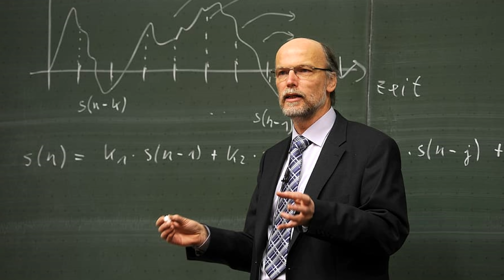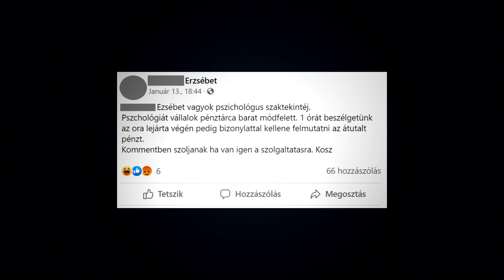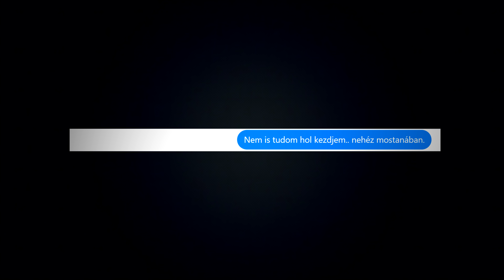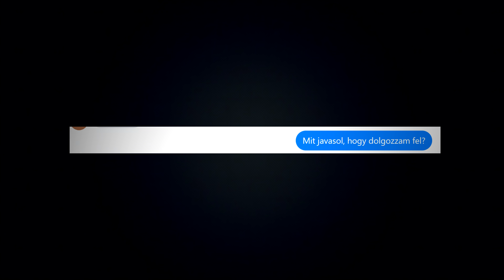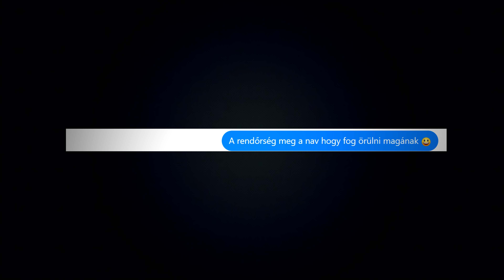Facebook idióták 3x03 - A pszichológus (By:. Peti)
Legyél Te is csatorna tag, hogy hetekkel előbb láthasd az új tartalmakat!